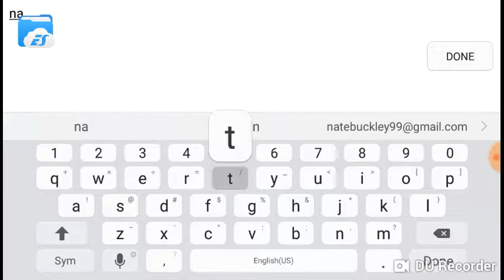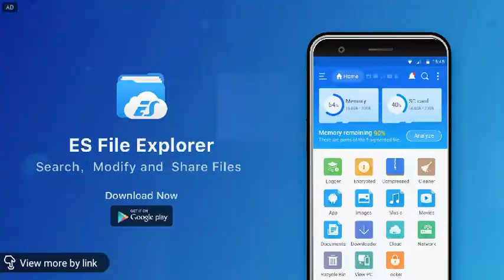Escapist 1 part 1